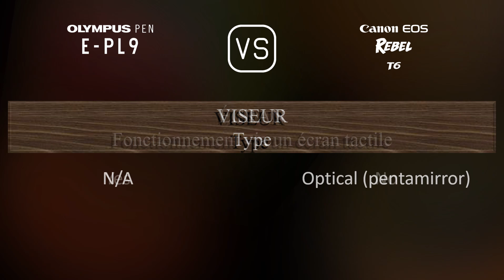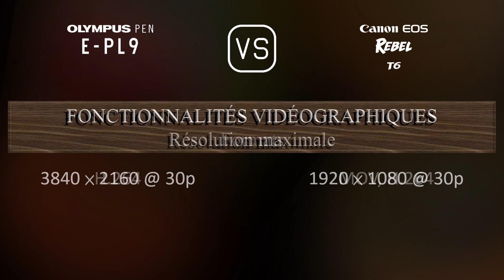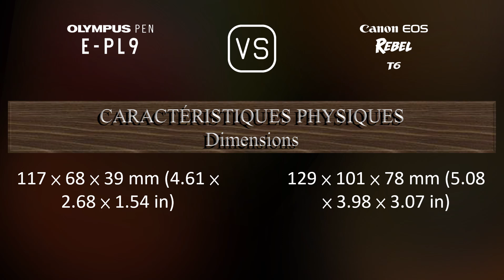Olympus PEN E-PL9 vs. Canon EOS Rebel T6: Une Comparaison de Caractéristiques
Cette vidéo fournit un aperçu des fonctionnalités du Olympus PEN E-PL9 et du Canon EOS Rebel T6 dans une comparaison de caractéristiques (comparison of specifications).

00:25 LANCEMENT
00:33 BOÎTIER
00:40 CAPTEUR D'IMAGE
01:01 IMAGE
01:16 OPTIQUE ET MISE AU POINT
01:41 ÉCRAN
01:58 VISEUR
02:09 FONCTIONNALITÉS PHOTOGRAPHIQUES
03:03 FONCTIONNALITÉS VIDÉOGRAPHIQUES
03:17 STOCKAGE
03:20 CONNECTIVITÉ
03:45 CARACTÉRISTIQUES PHYSIQUES
04:03 AUTRES CARACTÉRISTIQUES